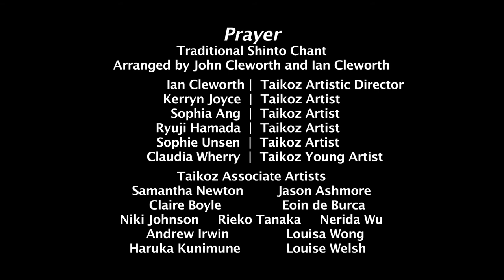Taikoz: Prayer | Live at PHOENIX Central Park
Prayer
Traditional Shinto Chant
Arranged by John Cleworth and Ian Cleworth

Ian Cleworth |  Taikoz Artistic Director

Taikoz Artists
Kerryn Joyce
Sophia Ang
Ryuji Hamada
Sophie Unsen
Claudia Wherry  |  Taikoz Young Artist

Taikoz Associate Artists
Samantha Newton
Jason Ashmore
Claire Boyle
Eoin de Burca
Niki Johnson
Rieko Tanaka
Nerida Wu
Andrew Irwin
Louisa Wong
Haruka Kunimune
Louise Welsh